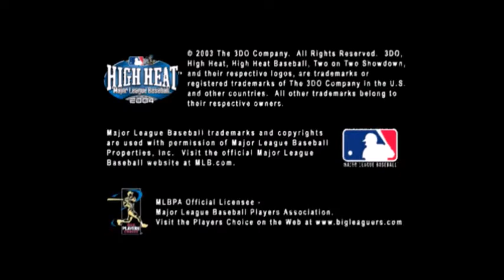High Heat Major League Baseball 2004 Reds vs Mets Part 1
Family Friendly Gaming is sharing this game play video for High Heat Major League Baseball 2004.